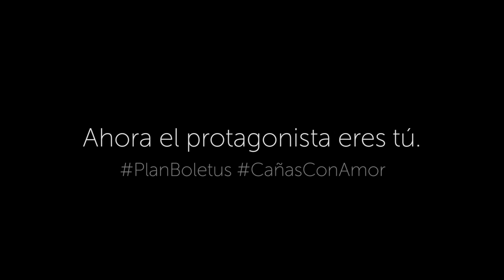Besos de Película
Creemos que este San Valentín...
todos nos merecemos un Beso de Película.
¿O no?

Agradecimientos:
LEIRE IBAR
SANDRA TEJERO
HAIZEA SUAREZ
AITOR RODRIGUEZ
CHRISTIAN AGUDELO
JULEN JIMENEZ
IÑAKI PINTADO